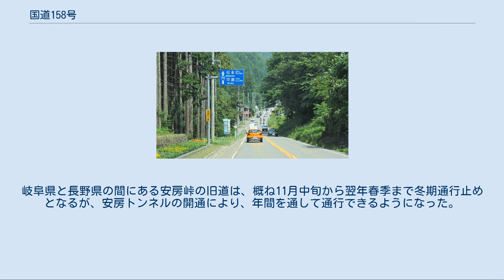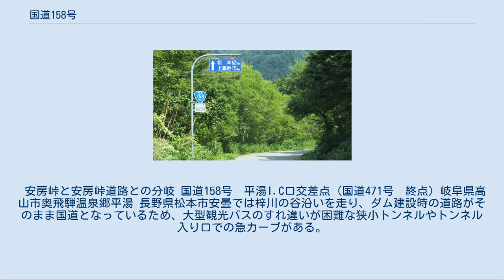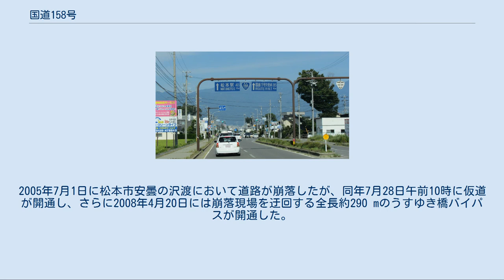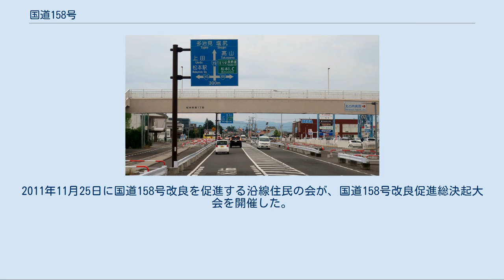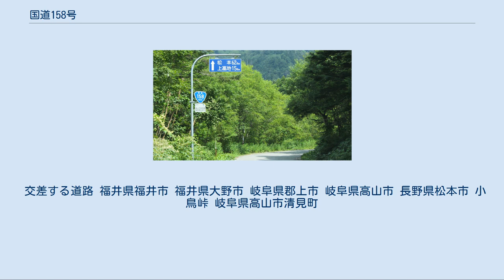国道158号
国道158号　起点 福井県福井市　西方交差点 国道158号　終点 長野県松本市　渚一丁目交差点付近 国道158号（こくどう158ごう）は、福井県福井市から岐阜県高山市を経由して、長野県松本市に至る一般国道である。
 安房峠区間 岐阜県高山市奥飛騨温泉郷平湯 国道158号は岐阜県北部の山間部を東西に横断して敷設され、油坂峠と新軽岡峠、安房峠といった、急峻な峠を通過する。
旧道はこれらの峠を越える狭隘な道路（いわゆる「酷道」）であるが、それぞれに峠を短絡するトンネルが建設され、新道が開通している。
岐阜県と長野県の間にある安房峠の旧道は、概ね11月中旬から翌年春季まで冬期通行止めとなるが、安房トンネルの開通により、年間を通して通行できるようになった。
 中部縦貫自動車道については当該記事を参照。
国道指定当初は、福井県大野郡大野町から岐阜県郡上郡白鳥町まで二級国道157号金沢岐阜線（後の一般国道157号）と重用区間として指定されていたが、1975年（昭和50年）に国道157号の経路が変更され、大野市で交差する路線になった。
 安房峠と安房峠道路との分岐 国道158号　平湯I.C口交差点 (国道471号　終点) 岐阜県高山市奥飛騨温泉郷平湯 長野県松本市安曇では梓川の谷沿いを走り、ダム建設時の道路がそのまま国道となっているため、大型観光バスのすれ違いが困難な狭小トンネルやトンネル入り口での急カーブがある。
1965年には、バスがすれ違いに失敗して梓川へ転落、2人死亡、26人が負傷するといった事故が起きている。
 1991年7月に安曇村で大規模な崩落が発生し国道が通行止めになったが、事前から兆候があり、林道を迂回したり梓川の河床に仮設道路を造って応急措置とし、1993年に三本松トンネルが開通した。
2005年7月1日に松本市安曇の沢渡において道路が崩落したが、同年7月28日午前10時に仮道が開通し、さらに2008年4月20日には崩落現場を迂回する全長約290 mのうすゆき橋バイパスが開通した。
また、松本市の道路整備5箇年計画で鵬雲崎の事業着手を決定した。
2011年11月25日に国道158号改良を促進する沿線住民の会が、国道158号改良促進総決起大会を開催した。
会には、安曇、奈川、波田、梓川といった地区の町会連合会などが協賛した。
2014年に奈川渡ダムの下流で、長さ2,200メートルの新トンネルを掘削する奈川渡改良工事の準備が開始された。
完成は2022年度末頃の予定。
 安房峠道路の工事では1995年2月に水蒸気爆発を起こす事故が発生し、4名の犠牲者が出た。
 国道156号との重複 岐阜県郡上市白鳥町 トンネル[編集] 道の駅[編集] 2005年度（平成17年度道路交通センサスより） 平日24時間交通量（台） 国道41号との交差 岐阜県高山市上岡本町 中部縦貫自動車道については当該記事を参照。
 交差する道路 福井県福井市 福井県大野市 岐阜県郡上市 岐阜県高山市 長野県松本市 小鳥峠 岐阜県高山市清見町